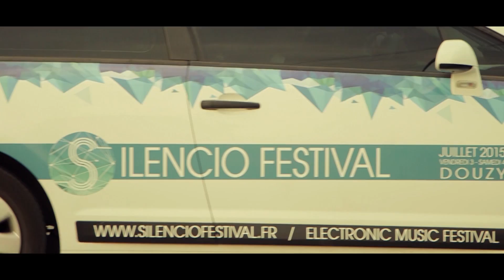Silencio Festival 2015 - Aftermovie by Denis Klein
Track: Galantis - Runaway (original mix), Bjarki - I wanna go bang, Porte Robinson - Lionhearted (Arty Remix)